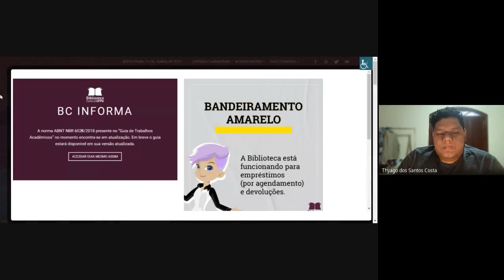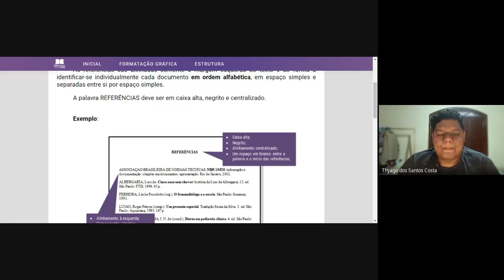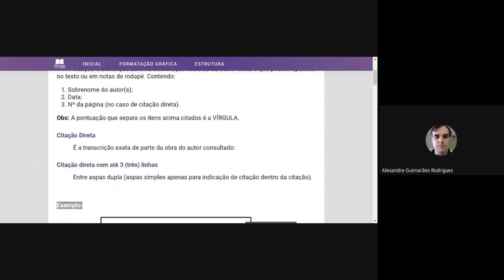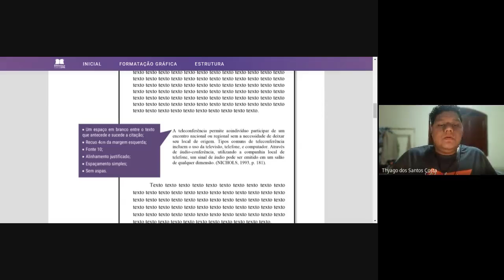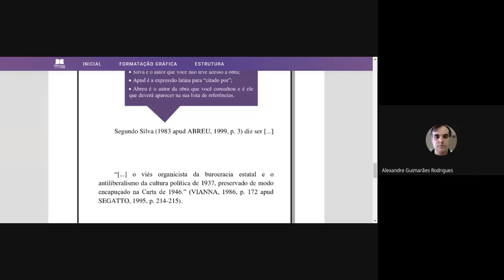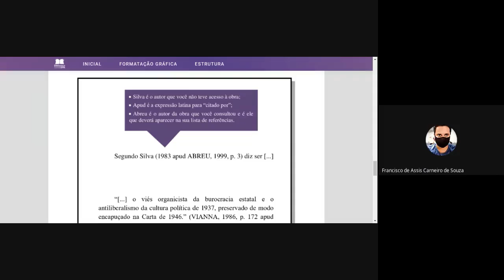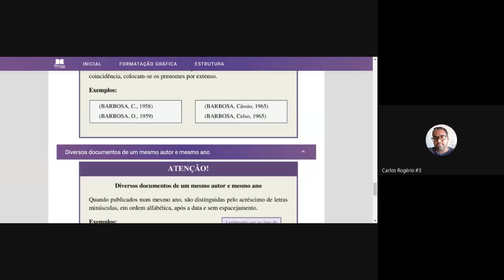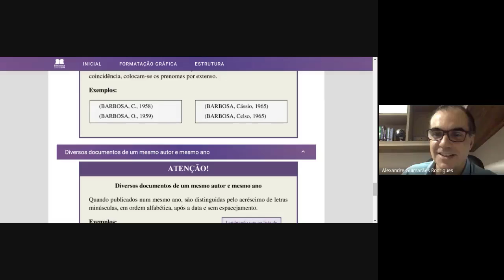Minicurso - Citações e Referências ABNT - PARTE 1 📚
Neste vídeo, Thyago dos Santos Costa (servidor técnico administrativo da Biblioteca Central da UFPA), apresenta dicas e orientações sobre citações e referências em ABNT.